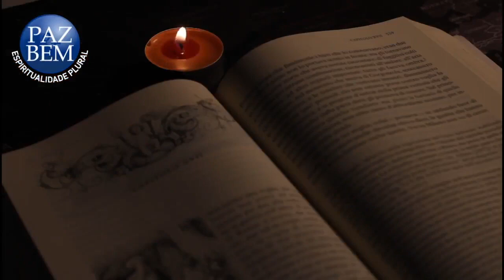Paz e Bem #1387 – O Deus de Jesus subverte os contravalores vigentes 11.set.2022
O Paz e Bem deste domingo (11) foi conduzido pelo reverendo anglicano Eduardo Henrique. A seguir, a apresentação que ele preparou:

Nesse domingo a leitura do evangelho entre católicos é Lucas 15. 1-32. Já os episcopais anglicanos usam a forma breve: Lucas 15. 1-10. Tal ausência do trecho (Lucas 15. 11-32) entre os anglicanos deve-se em parte ao fato dele já ter lido no 4º Domingo da Quaresma (ver programa Paz e Bem #130).

O Contexto do texto do evangelho de Lucas 15. 1-32 é do enfrentamento de Jesus aos seus opositores no caminho de Jerusalém, lugar de sua morte e ressurreição diante dos poderes políticos – religiosos de seu tempo. Tal trecho, não por acaso, é o tido por central no ‘evangelho da misericórdia’ de Jesus (como é conhecido o evangelho de Lucas). Diante da provocação preconceituosa dos ‘fariseus e doutores da lei’ para com o fato de Jesus de Nazaré estar com ‘cobradores de impostos e pecadores’. Como pode tal mestre andar com gente ‘contaminada’ pelo pecado, ‘receber e comer (ter intimidade) com eles’?

Diante do ‘murmúrio’ dos fariseus e doutores da lei, Jesus conta ‘esta parábola’ (Lc 15. 3). Tal parábola, na verdade três que expressam / possuem um núcleo comum: O Deus de Jesus não exclui, não se baseia nas regras de acúmulo e exclusividade, vai ao encontro dos que estão ‘fora do sistema e sua lógica de meritocracia’; Ele é misericordioso! Jesus fala através das tri-únicas parábolas como o Deus de Jesus subverte, ou seja ‘verte por baixo’, mina nossos esquemas, destrói o processo de discriminatório e convencional dos parâmetros sociais-econômicos-políticos-religiosos vigentes.

Onde Deus sente alegria, gozo? O Deus de Jesus é diferente de outros deuses, idolatrados pelo capital e pelas religiões que legitimam a sua lógica: “Ele deixa noventa e nove ovelhas e vai em busca daquela perdida” (Lc 15. 4). A lógica do sistema é ‘assegurar’ as noventa e nove; e garantir a ‘a segura rentabilidade’ do ‘rebanho’ em vez de, botando a perder todo um rebanho vai ao encontro de ‘uma que se perdeu’. A lógica do capital é minimizar o prejuízo, logo perder ‘uma ovelha’ é ‘melhor que por em risco as noventa e nove’. Jesus apresenta uma ‘nova lógica’: ‘a ovelha perdida é mais importante que as noventa em nove’. Porque somos todos (sem exceção) mais que importantes. Principalmente aquelas pessoas e grupos que ao longo da história humana foram excluídos, discriminados, segregados... No tempo de Jesus, assim como hoje, tais grupos infelizmente são excluídos e discriminados: os pobres, os negros e negras, os povos originários, os(as) LGTI, as mulheres...

O mesmo pode ser dito da parábola da mulher e da moeda (Lc 15. 8-10). A alegria da mulher em sua busca se concretiza na partilha com ‘suas amigas e vizinhas’. A mulher, que representa a imagem do próprio Deus, é Aquela – Aquele que busca... o Deus de Jesus vai ao encontro, ‘varre a casa e procura cuidadosamente até encontra-la’ (Lc 15. 8). E tal é a alegria que subversivamente não guarda para si, mas compartilha a alegria do encontro. O Deus de Jesus, uma mulher, é aquela que sente tanta alegria que compartilha com a sua criação (os anjos) a alegria do encontro com a pessoa que se sente acolhida por Ela (Deus), diante de um mundo e sistema religioso – econômico – políticos – social que exclui (perde) e mata...

6h - Programa Paz e Bem